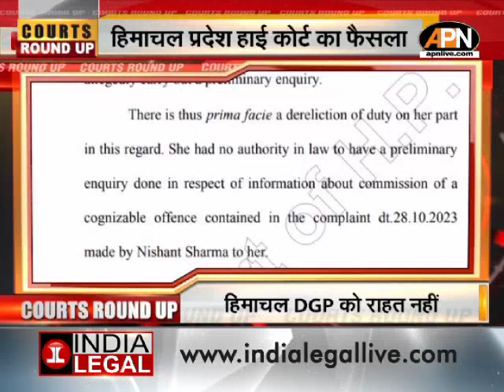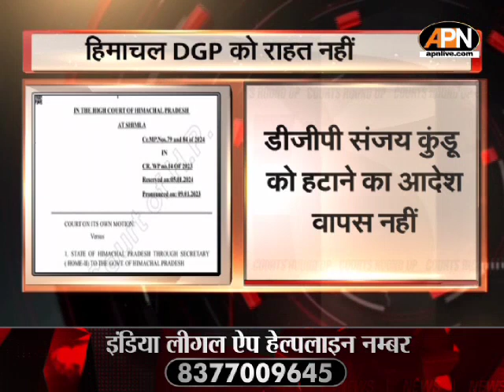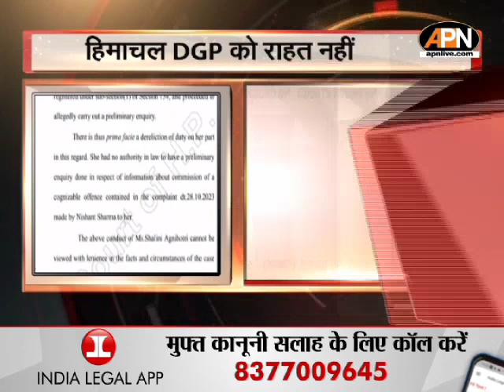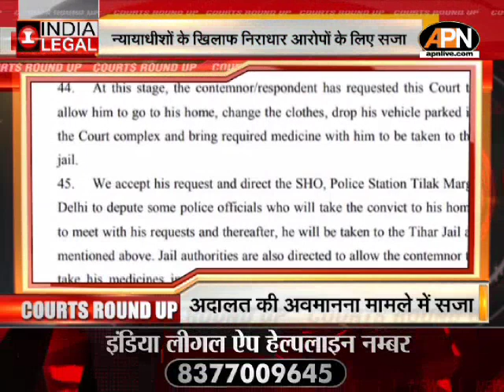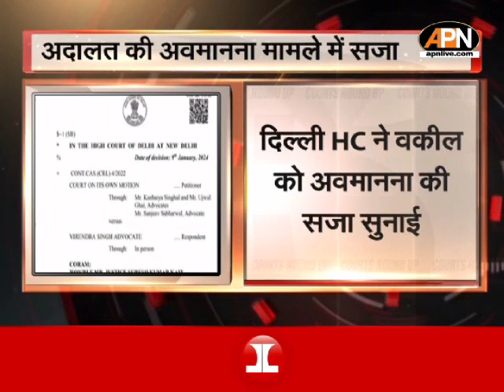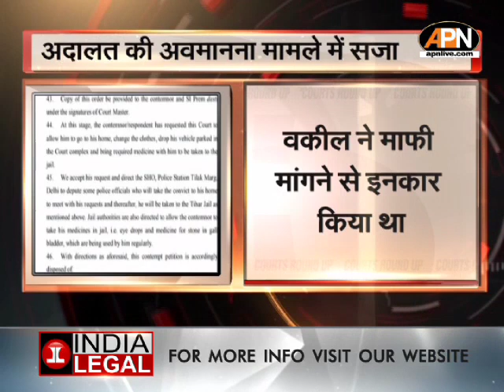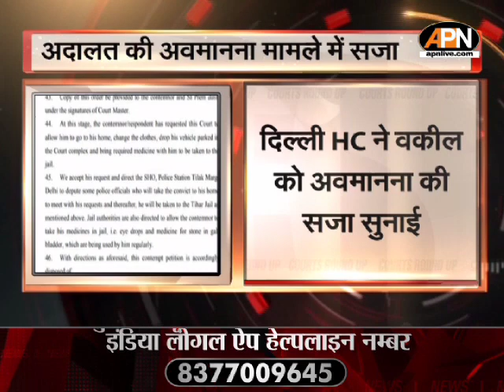सिसोदिया, संजय सिंह की न्यायिक हिरासत बढ़ी | January 10 | India Legal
सिसोदिया, संजय सिंह की न्यायिक हिरासत बढ़ी

AMU अल्पसंख्यक संस्थान नहीं हो सकता:केंद्र

हिमाचल DGP को राहत नहीं